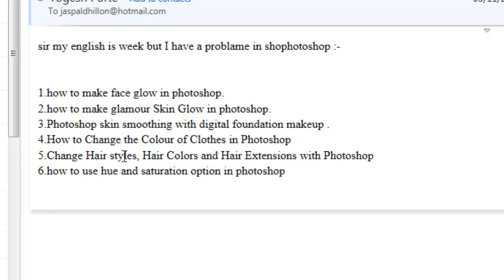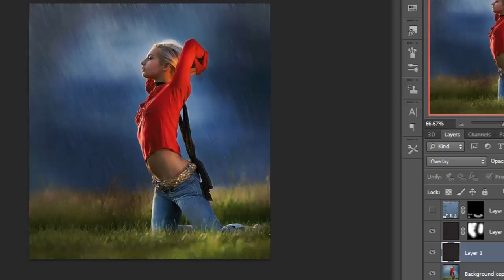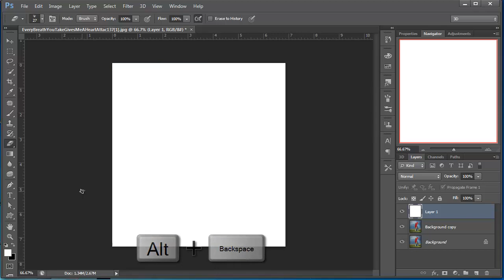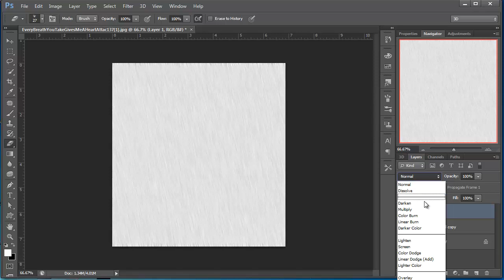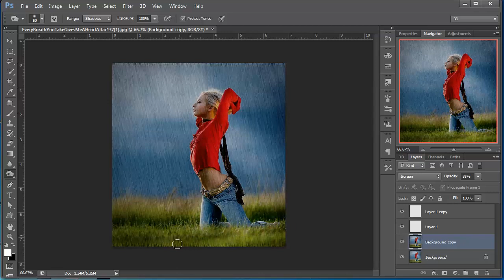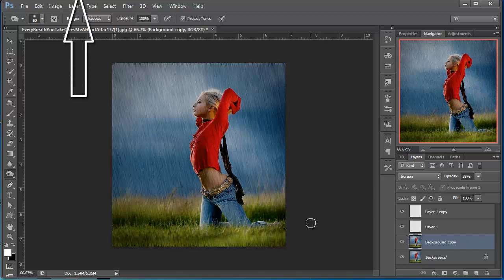Photoshop Hindi tutorials, episode 67, Rain effect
How to create Rain effect using Photoshop